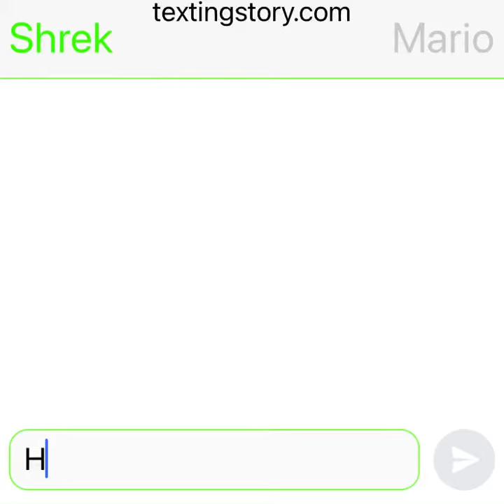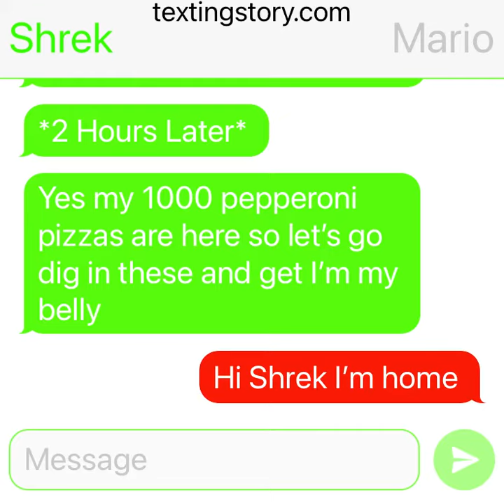Shrek Orders 1,000 Pepperoni Pizzas/Grounded BIG TIME